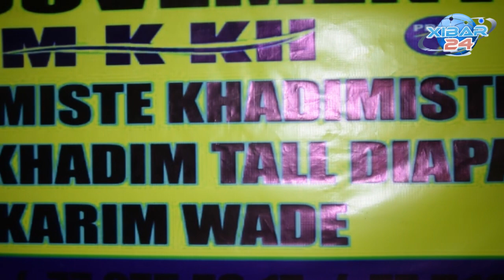Touba : Les Karimistes se renforcent et préparent les présidentielles